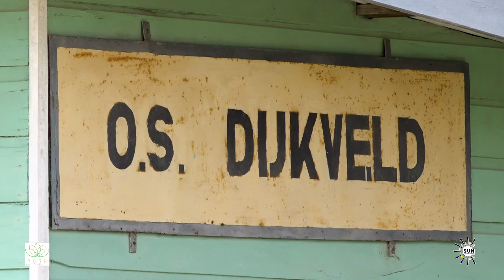South Dakota National Guard renoveert OS Dijkveld en OS Alberga I SUN WEB TV I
SUN WEB TV - South Dakota National Guard renoveert OS Dijkveld en OS Alberga